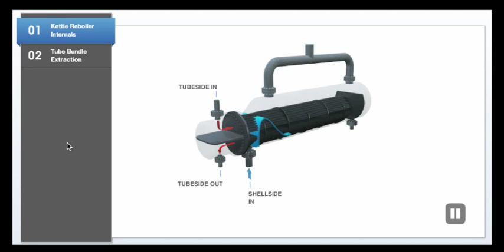PSR Interactive - Kettle Reboiler Tubeside & Shellside Animation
This video shows PSR's 3D Kettle Reboiler.

PSR Interactive provide high-quality e-learning products to the oil & gas, refining, chemical and petrochemical industries

Our unique programs combine extensive subject matter expertise, immersive multi-media and sound instructional design